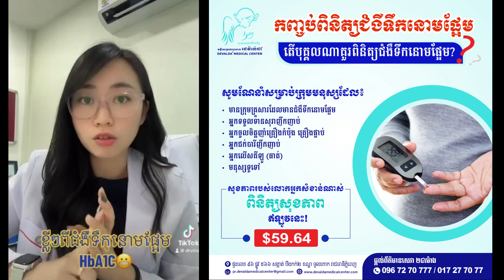ខ្លីៗអំពីជំងឺទឹកនោមផ្អែម ដោយវេជ្ជបណ្ឌិត តាន់ ឥន្ទដ្រាវីណា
វេជ្ជបណ្ឌិត តាន់ ឥន្ទដ្រាវីណា ចែករំលែកខ្លីៗអំពីជំងឺទឹកនោមផ្អែម ជាមួយការឆ្លើយតបទៅហ្នឹងសំនួរទស្សនិកជនរបស់វេជ្ជបណ្ឌិតផ្ទាល់ពីកម្រិតHbA1c

មន្ទីរសម្រាកព្យាបាល ដេវ៉ាល់ដា បម្រើសេវាសុខភាព (ពិគ្រោះពិនិត្យព្យាបាល) ២៤ម៉ោង និង៧ថ្ងៃក្នុងមួយសប្តាហ៍៖
☎️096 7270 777/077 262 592
📍ផ្ទះលេខ ៩៦ ផ្លូវ ៥៦៦ សង្កាត់ បឹងកក់២ ខណ្ឌ ទួលគោក រាជធានីភ្នំពេញ